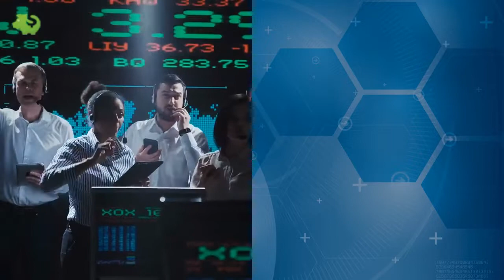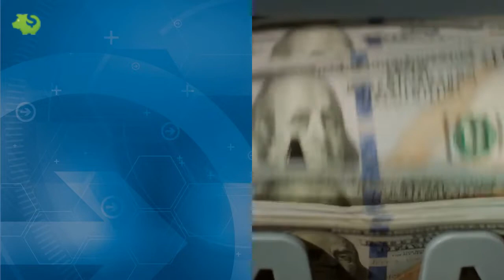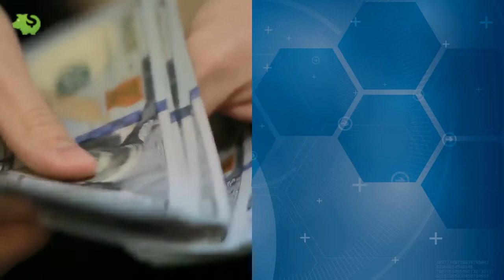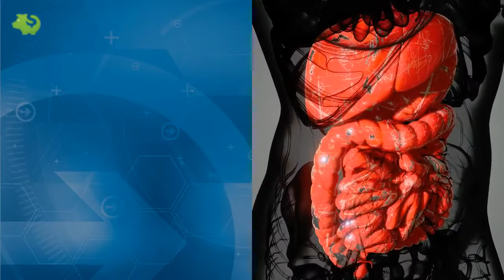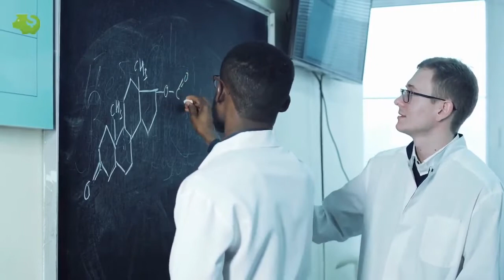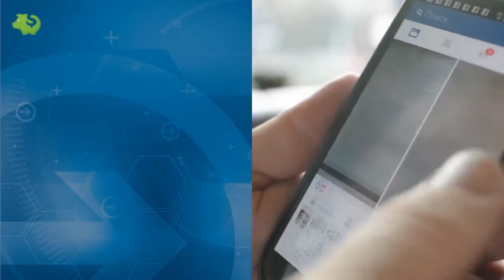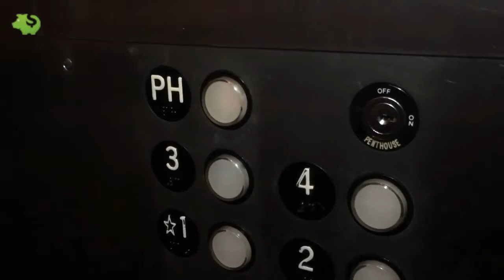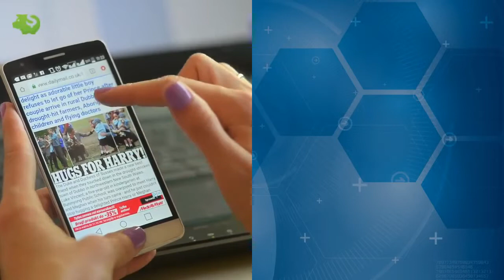How To Generate Your First Paycheck Online! Click Wealth System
Give Me 5 Minutes & I Will Show How You Can Generate Your First Paycheck Online!
Make Bank Today
Here is a special opportunity I wanted to share with you,

Something that literally ANYONE can use to make a steady income,

From your kitchen table, your local coffee house, or even the park bench

Without worrying about when you’re next getting paid,
Without dreading going into work and dealing with your boss,
Without wasting hours of your time for no reward,

And without spending more than 30 minutes of your day,